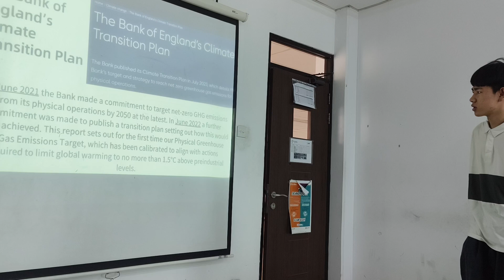JIN RUI HUA _ 014202200163 _ IB2 20231